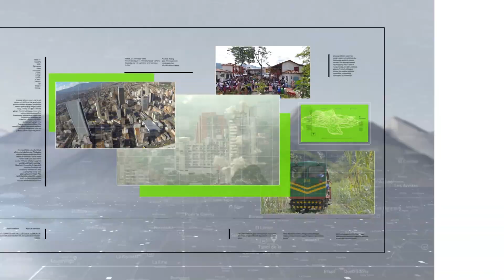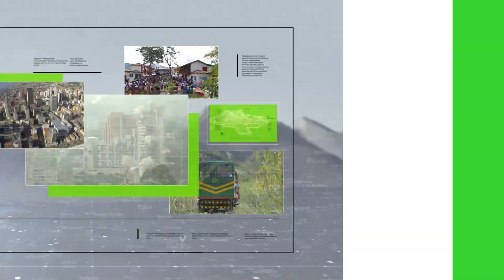Suspenden operación de muelles en Urabá - Teleantioquia Noticias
Tras la captura de dos lancheros de las empresas comerciales de Necoclí, los transportadores suspendieron la operación con migrantes. Eso ha ocasionado un represamiento de personas que desean viajar.